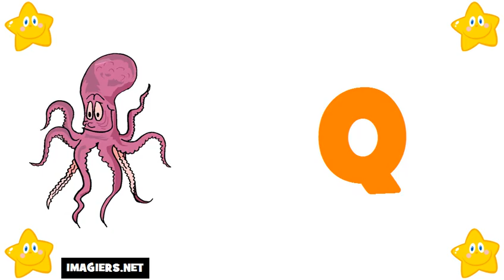Learn The French Alphabet